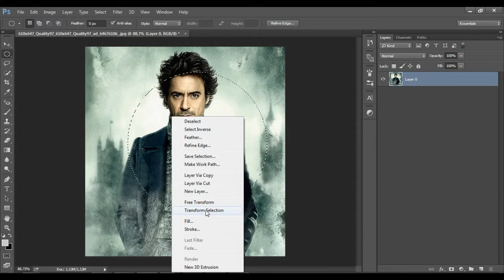How to crop edges from a square photo and make it round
Got the answer? Now take an interactive test to see if you can remember how to crop edges from a square photo and make it round in Photoshop.

Interested in learning Photoshop fast? 60 minutes or less?
once you done, try the full exam

Good Luck!